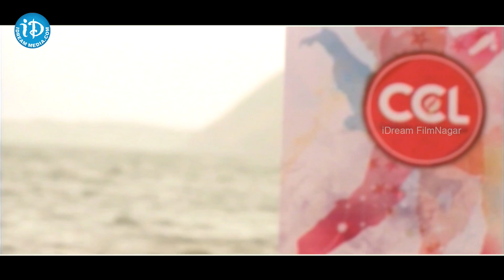Madhuri Bhattacharya Photo Shoot For CCL Calendar | CCL Brand Ambassador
Watch CCL Brand Ambassador Madhuri Bhattacharya Photo Shoot For CCL Calendar.